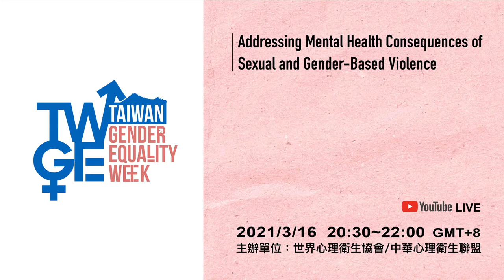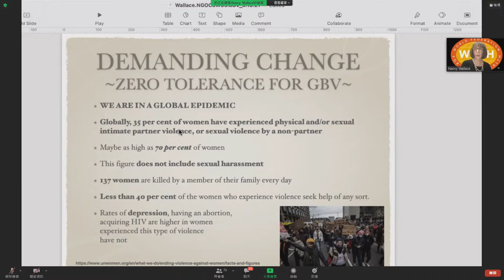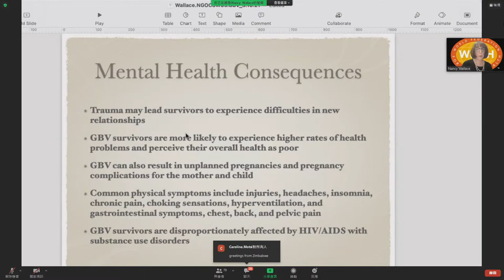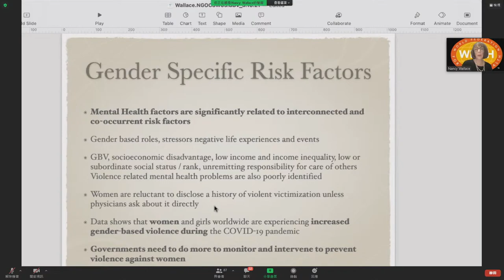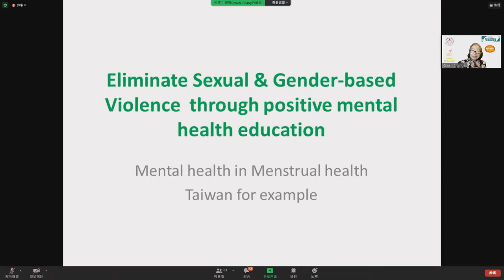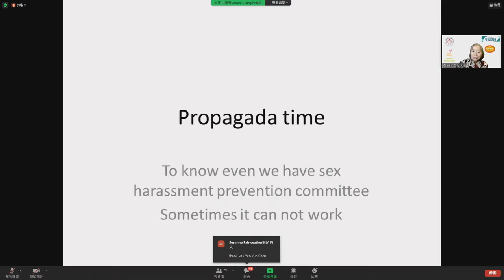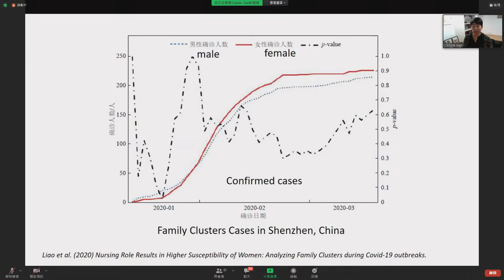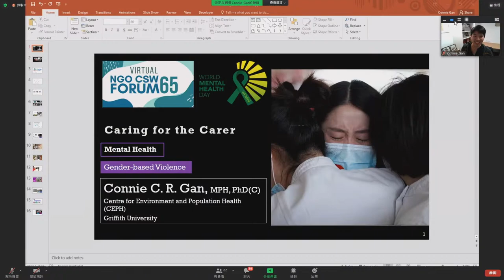Addressing Mental Health Consequences of Sexual and Gender-Based Violence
2021/3/16 20:30~22:00 GMT+8
主辦單位:世界心理衛生協會/中華心理衛生聯盟